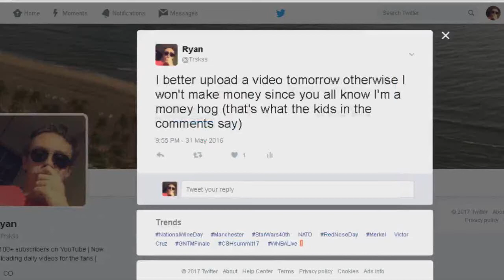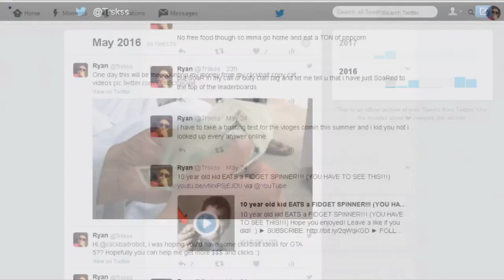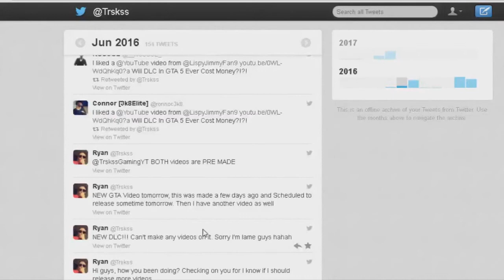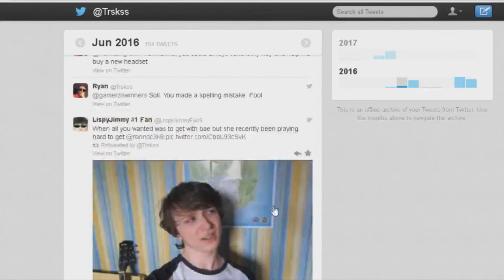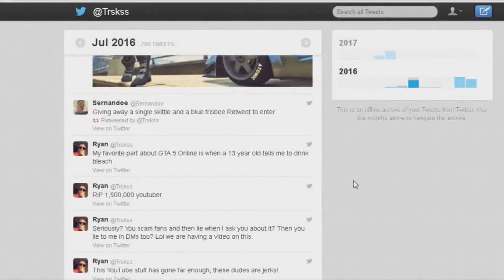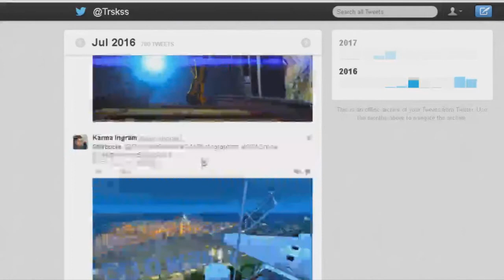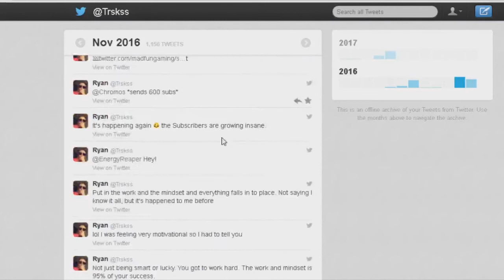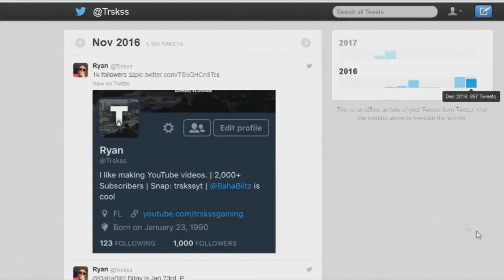TRSKSS READS OLD, CRINGE TWEETS (Reacting to Old Tweets)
Hope you guys enjoyed today's video!! Tomorrow's video will be a giveaway.